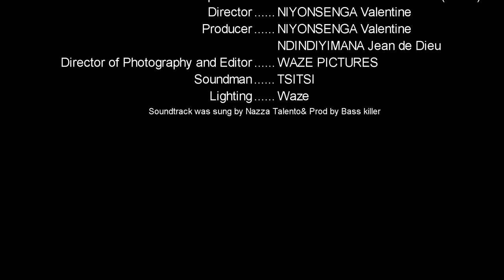RUGOZI SERIES S1 EP 9 : Karabaye Karabo ararashwe, Rugozi akoze amahano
Iyi filme igamije kwigisha ntabwo igamije imico mibi cyangwa ibikorwa by'urukoza soni,niba hari igitekerezo waduha cyangwa inama waduhamagara kuri TEL